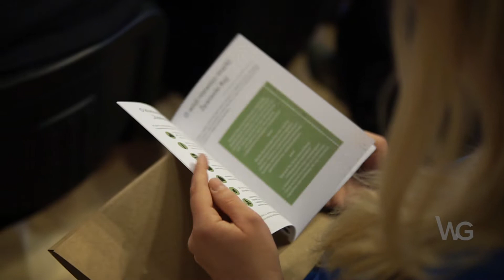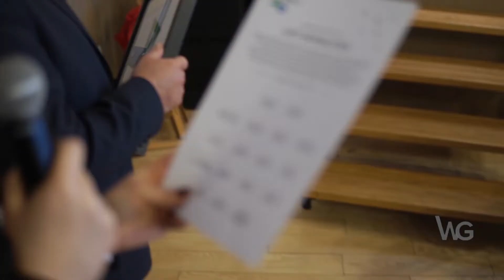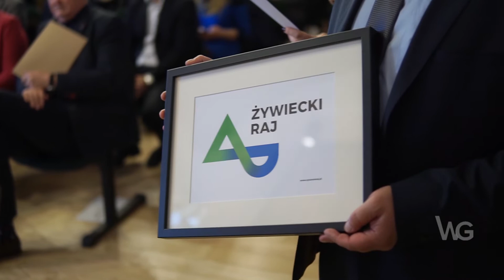Marka turystyczna Żywiecki Raj